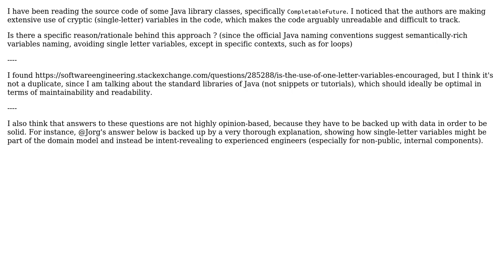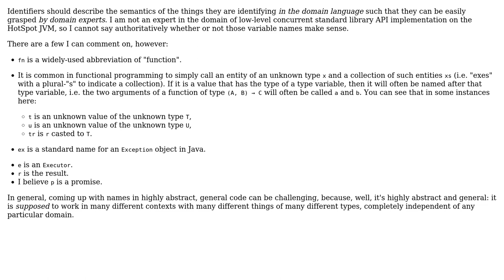Software Engineering: Why does Java source code contain so many single-letter variables?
With thanks & praise to God, and with thanks to the many people who have made this project possible! | Content (except music & images) licensed under CC BY-SA | Music | Images & others | With thanks to user Jorg W Mittag user Dimos and the Stack Exchange Network Trademarks are property of their respective owners. You are responsible for your own actions.